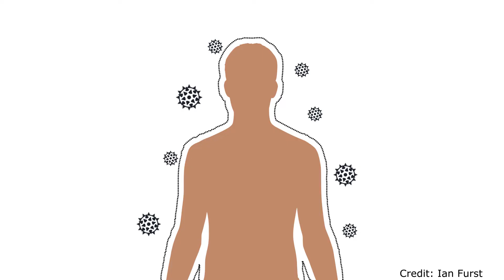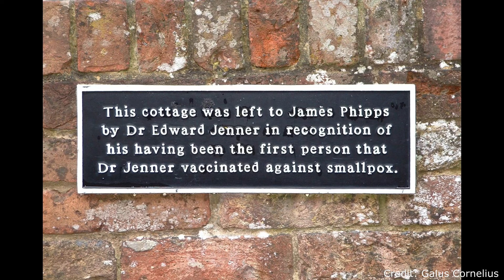History of Vaccine (in Hindi) || वैक्सीन का इतिहास || Origin of Vaccine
Vaccination the term, which is Familiar to everyone. Since 18th century and now even in 21st century Human lives have still been surrounded by many Viral and Other Bacterial or Disease causing Organisms..
Peeping into history we'll know how vaccines were designed to prevent disease rather than treat a disease once you have caught it.
To understand what was the story behind the journey to develop a Vaccine, Watch and carefully listen to the Video.